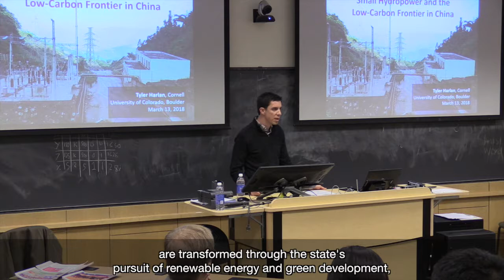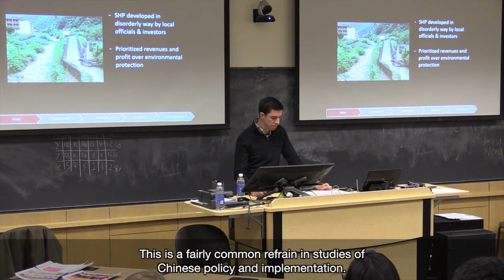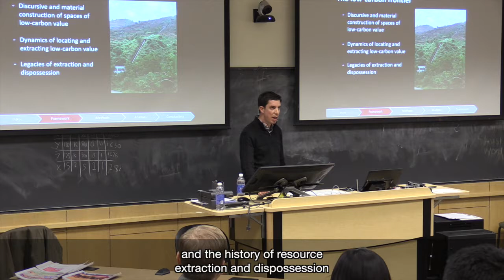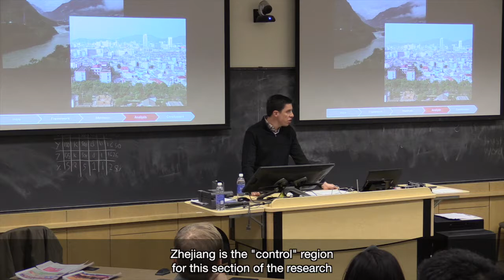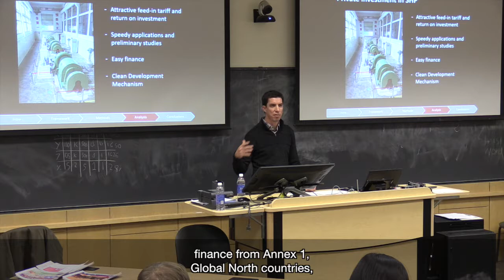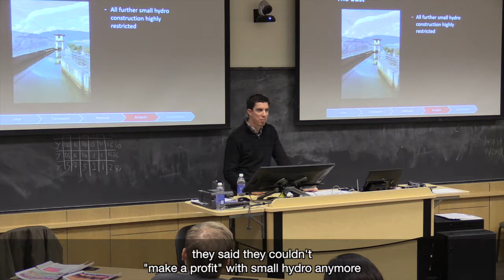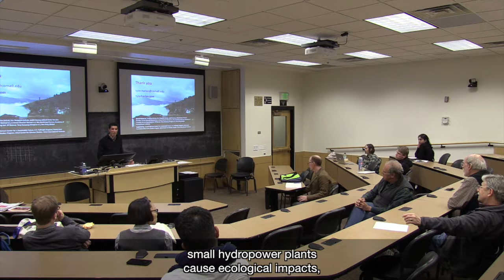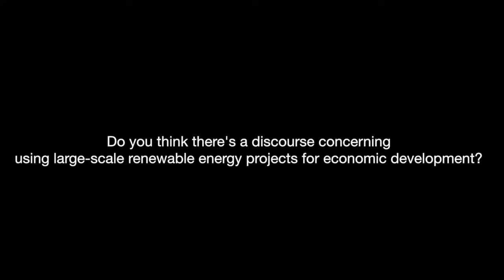Small Hydropower and the Low-carbon Frontier in China with Tyler Harlan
Sustainability scholars typically talk about the ‘greening’ of development as a process of low-carbon transition, which entails the eventual replacement of fossil fuels with renewable energy. I argue that it is also a process of low-carbon extraction, which subjects resource frontiers to land and water enclosures and economic volatility associated with traditional extractive industries. This presentation makes this argument using the example of small hydropower (SHP), China’s first and most widespread renewable energy technology. I trace how SHP has been re-framed from a tool of rural electrification in remote villages in western China, to a renewable energy that generates electricity for the national green economy. I suggest that SHP represents a broader transformation of rural western China into a ‘low-carbon frontier’, characterized by the rapid growth of renewable energy infrastructure far from urban centers. I show how the frontier is simultaneously constructed as a site of ecological degradation and of untapped low-carbon value, which enables energy firms and local governments to profit from natural resources at the expense of local livelihoods. This presentation thus demonstrates the innate role of the ‘frontier’ in green development transformations, and the ways that local resources and technologies can be re-purposed for broader economic and environmental goals.

Tyler Harlan is a postdoctoral fellow in sustainability in the Atkinson Center for a Sustainable Future and the Department of Development Sociology at Cornell University. He studies the political economy and uneven socio-environmental impacts of China's green development transformation, and the implications of this transformation for other industrializing countries. He received his PhD in Geography from UCLA, an MPhil in Resource Management and Geography from the University of Melbourne, and a BA in Anthropology and East Asian Studies from Vanderbilt University.